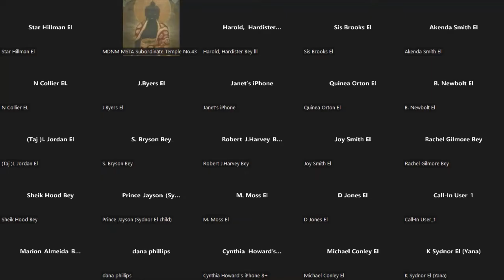Mr. Morale Since ur Asking.. Lesson #1 HOW 2 GET N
Lesson #1 HOW 2 GET N .. a close mouth does not get fed , rappen on the sideline isn't doing the work... talking shit.. wont do it ether ... Be a Man an come on in... OOO yall waiting to see the money.. you asked. .LMAO yall will never see it on the outside looking in. yall know were we at HOME OFFICE
SEE YOU WHEN I SEE YOU... Love is Allah.